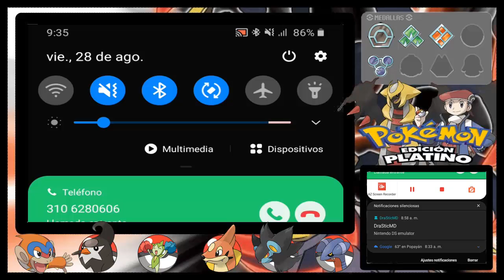¡RESTAURANTE DE PELEAS! Pokemon Platino Parte 23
Espero les guste el vídeo tanto como a mí, no se les olvide dejar su manito arriba que no les cuesta nada y que me gusta tanto, suscríbete al canal del gato más noob que conocerás y compártelo con tus amigos! :3